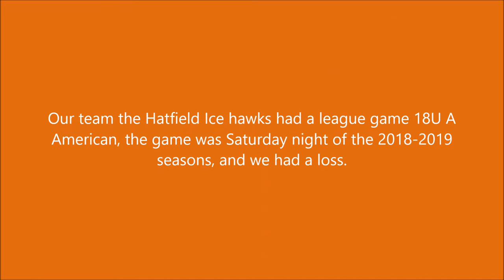Hatfield Ice Hawks vs Lancaster Firebirds 11 10 2018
Our team the Hatfield Ice hawks had a league game 18U A American, the game was Saturday night of the 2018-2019 seasons, and we had a loss.